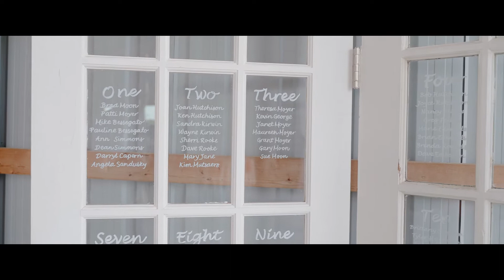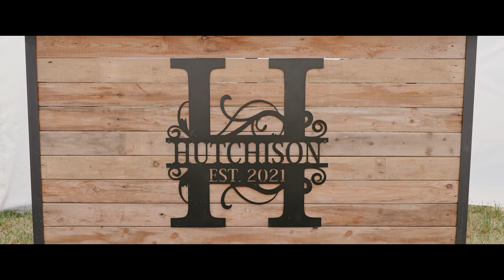Better than winning the lottery | Fun Farm Wedding | Jaime + Mark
To love and be loved, that is the best feeling in the world. It's what we all strive to be. Mark meeting and falling in love with Jaime was better than winning the lottery. There is no better feeling than this. Join us and celebrate their fun and beautiful wedding!